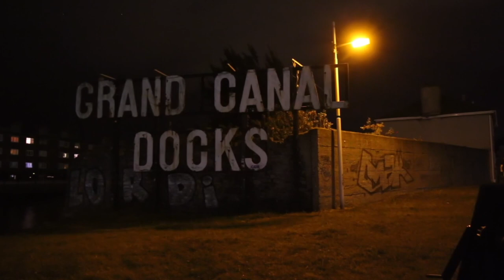M'ANAM : Airdí Cuain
Fergus Cahillane of M'ANAM.
Music Airdí Cuain from "M'ANAM" released November 7 2019. Traditional arranged Michael McGlynn